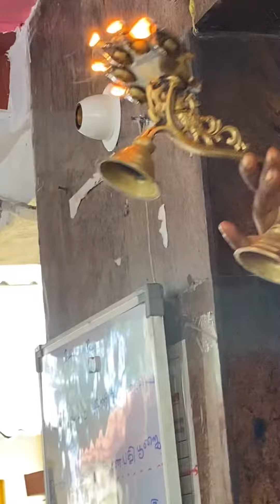பாராயணத்துக்கு பணிசெய்கிறன் என பலரின் வாயிலிருந்து கௌரவித்தால் கர்மவினை